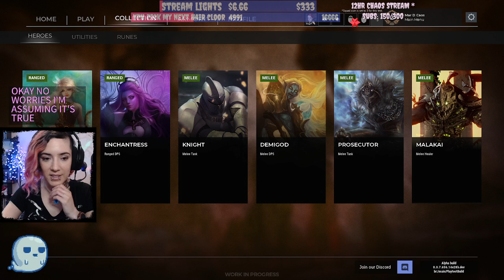Multiplayer Action game? - Open Beta!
This game looks very pretty and it is a lot of fun!.

Specially because the combat is fast paced and you can play with your friends!

Join the beta from today until June 25th to check it out and experience it with quick play or custom game options!